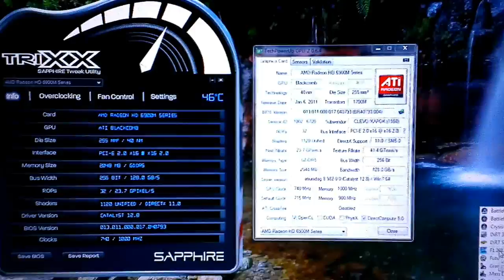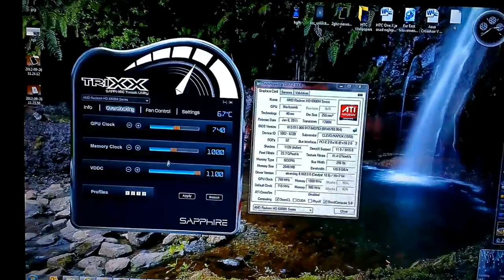F1 2012 - AMD HD 6990M OC